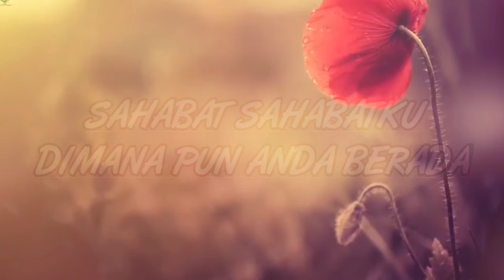KISAH NABI MUHAMMAD SALALLAHU ALAIHI WASSALAM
KISAH KISAH RASULULLAH DAN SAHABAT